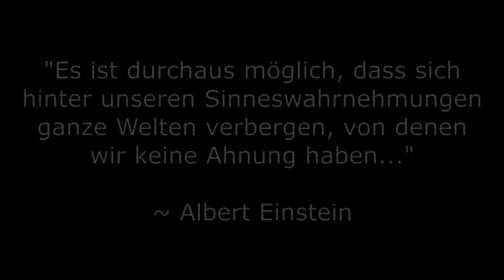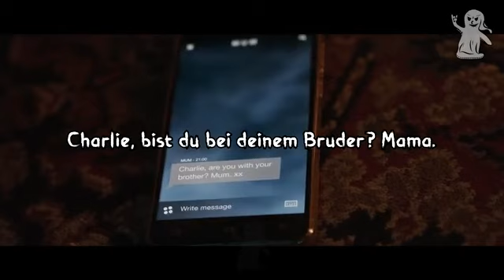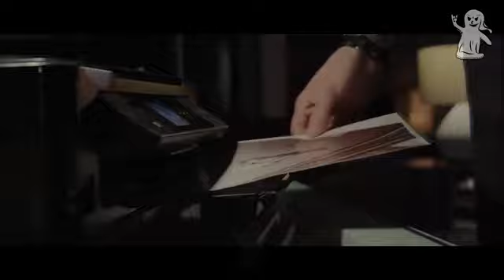31. Oktober 2022